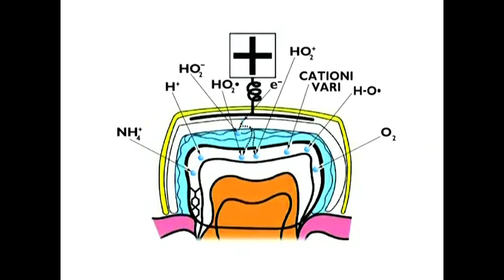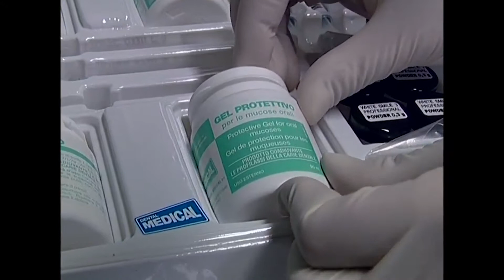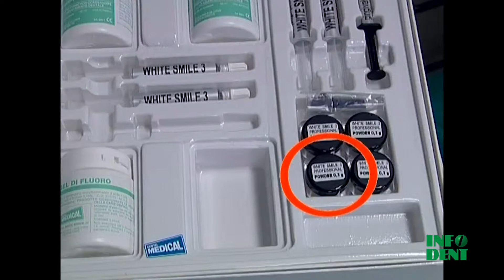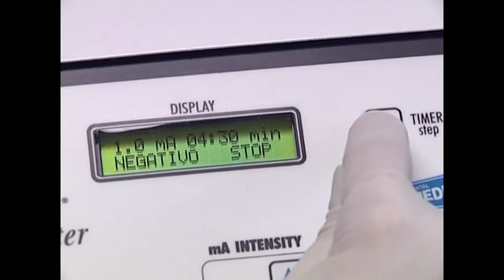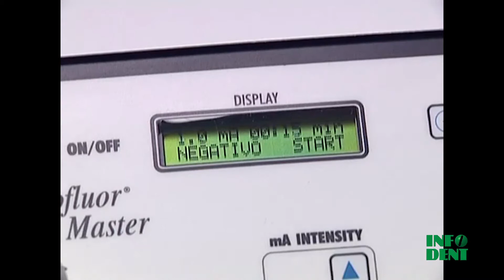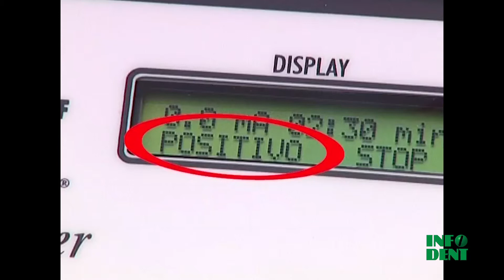Medical presenta Jonofluor - White Smile 3